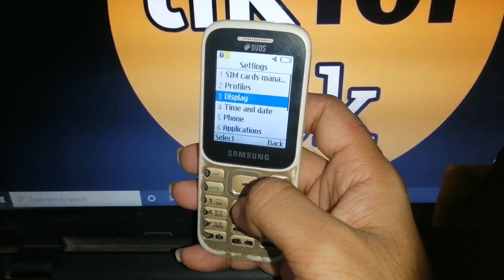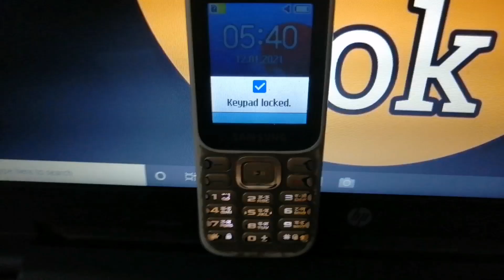how to turn on keypad light in samsung guru music 2 !! samsung 315 me keypad light on kaise kare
samsung b315e mobile me keypad light on kaise kare
samsung b315 me keypad light kaise on kare
samsung b315e me keypad light shuru kaise kare
samsung b315e mobile me keypad light kaise shuru kare
samsung guru music 2 mobile me keypad light on kaise kare
samsung guru music 2 me keypad light kaise shuru kare
how to turn on keypad light in samsung guru music 2
how to on keypad light in samsung guru music 2 mobile
how to turn on keypad light in samsung b315e mobile
how to on keypad light in samsung b315 phone